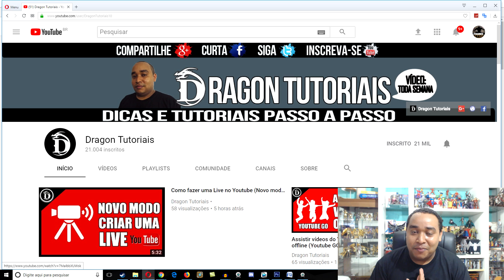Somos mais de 21 MIL! Obrigado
Obrigado a todos por ter ajudado a conseguir alcançar essa marca.